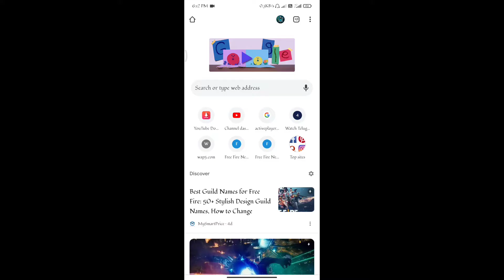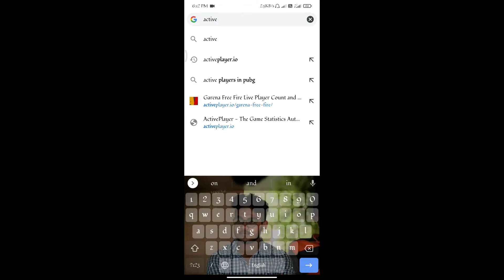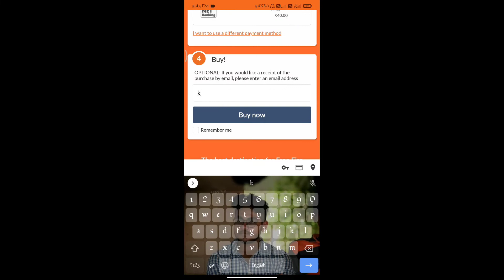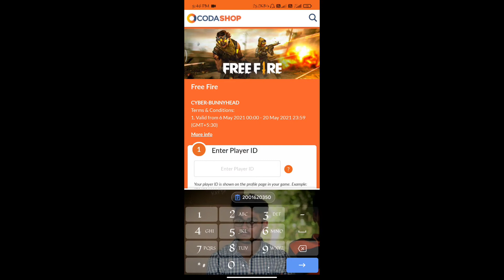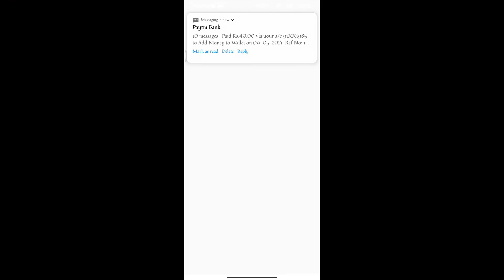Freefire or pubg which one is first || how many players are playing freefire || giveaway winner